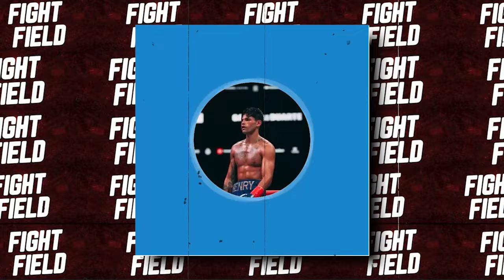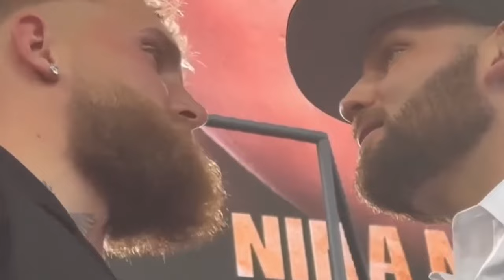Ryan Garcia CALLS OUT Jake Paul After Mike Tyson’s Medical EMERGENCY!